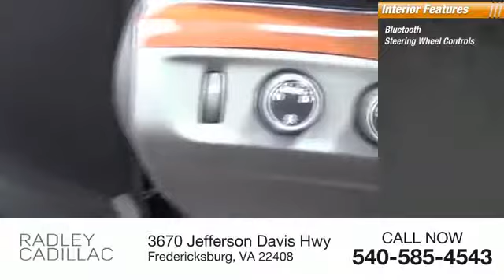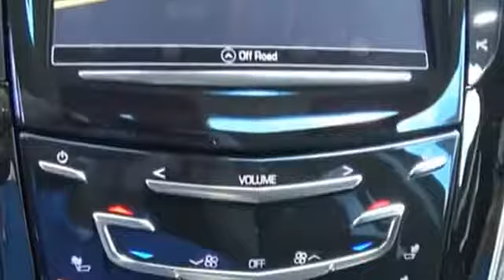2017 Cadillac Escalade CT7110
2017 Cadillac Escalade

Radley Cadillac
3670 Jefferson Davis Hwy

Don't miss this 2017 Cadillac Escalade. It's equipped with great features. You'll want to take this  home. Make a great choice today.